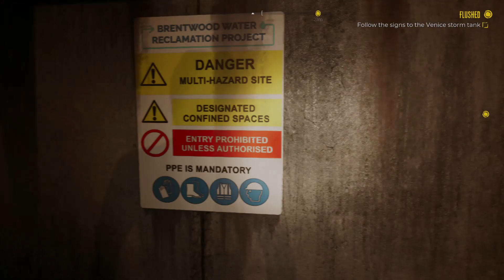Dead Island 2 #11 Running back to Emma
After many MANY years dead island is back and better then ever after a tone of set backs one of my most cherished childhood games returns in a stunning sequel

A deadly virus is spreading across Los Angeles, turning inhabitants into zombies. Bitten, infected,
but more than just immune, uncover the truth behind the outbreak and discover who -or what- you are.